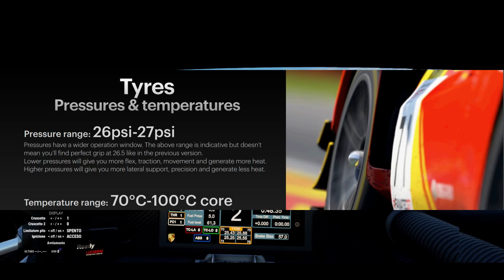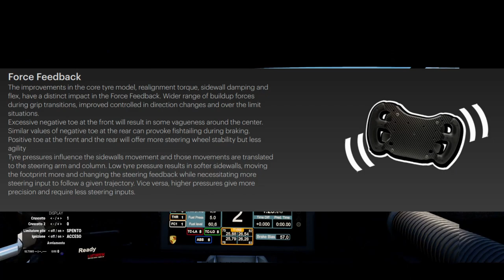Assetto Corsa Competizione - 2023 GT World Challenge DLC ... Ecco le novità [ITAᴴᴰ]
Ecco l'attesissimo aggiornamento e DLC per Assetto Corsa Competizione. La Versione 1.9 di ACC stravolge totalmente il simulatore... non sarà più come prima! Scopriamolo insieme!

Buona Visione!